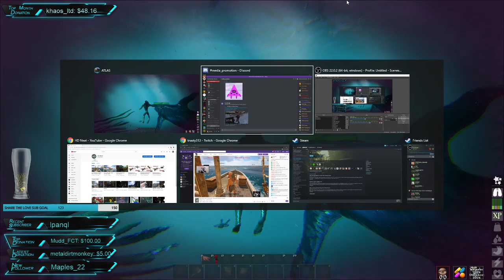Ship Battle ! Atlas Gameplay ! TPG